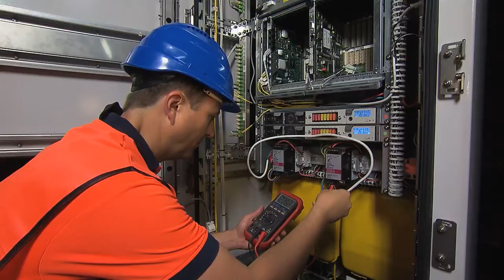Kurzfilm: Bahntechnik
Kurzfilm rund um das Thema Bahntechnik